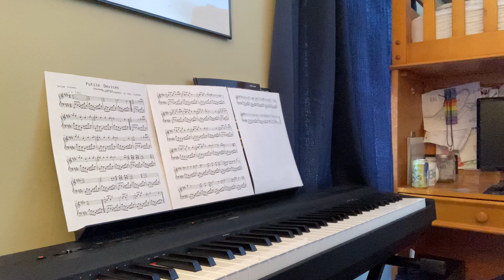Futile Devices (Sufjan Stevens Cover)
Since I've memorized your face
It's been four hours now
Since I've wandered through your place
And when I sleep on your couch
I feel very safe
And when you bring the blankets
I cover up my face
I do
Love you
I do
Love you
And when you play guitar
I listen to the strings buzz
The metal vibrates underneath your fingers
And when you crochet
I feel mesmerized and proud
And I would say I love you
But saying it out loud is hard
So I won't say it at all
And I won't stay very long
But you are life I needed all along
I think of you as my brother
Although that sounds dumb
And words are futile devices